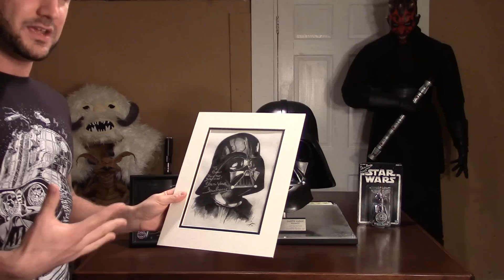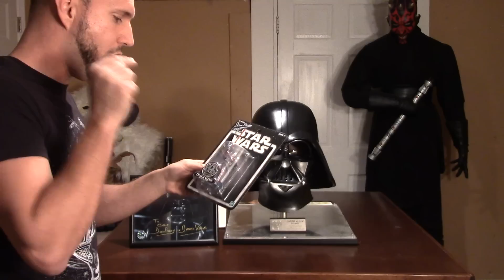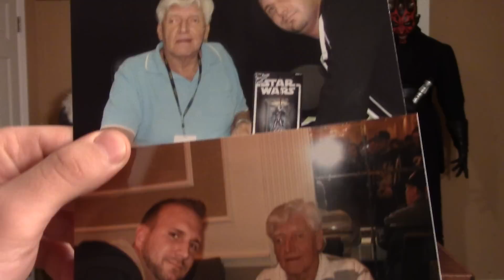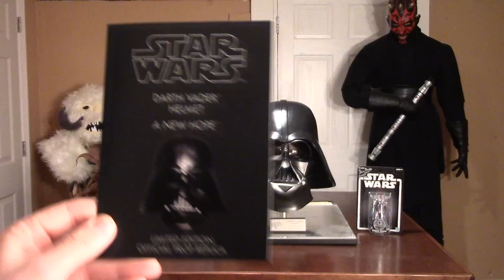Star Wars Darth Vader efx Helmet Review Plus Autograph From Dave Prowse & Very Rare Figure!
I review this amazing EFX Darth Vader helmet from a new hope! limited to 1000 this one is 452!! along with my rare Vader figure from 2002 toy fair and my autographs from the man himself Dave Prowse! I had a lot of fun with this review I wear the helmet and you just might see some Lightsaber action haha.